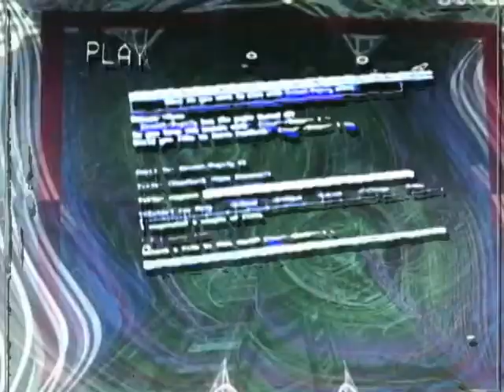Halogen - Length and Brecht (Synaceide Remix)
Halogen's "Length and Brecht" remixed by Synaceide. Two very talented artists from the IDM forums Label.